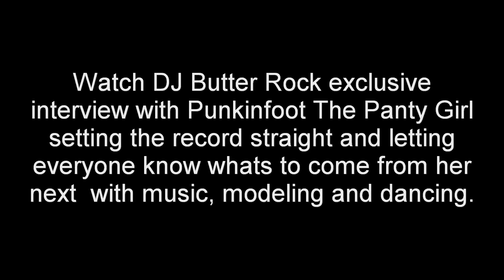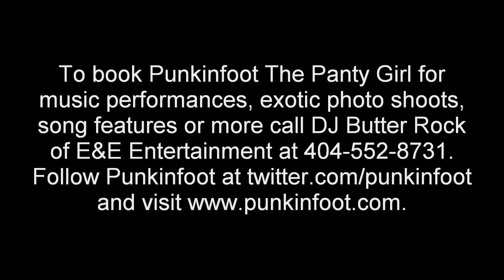Punkinfoot The Panty Exlcusive Bubble Bath Interview with DJ Butter Rock. pt2